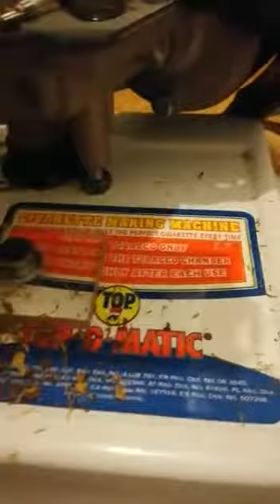TÜTÜN SARMA MAKİNASI MÜŞTERİ MEMNUNİYETİ 05510957617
kolsuz sigara sarma  makine inceledik tütün sarma makine inceledik topomatik makina  tütün sarma makina otomatik sigara sarma makine hazne li sigara sarma makina

-HAZNELİ TOPOMATİC SİGARA SARMA MAKİNESİ
-BİR İŞ YERİNE SARIM YAPIYORSANIZ VEYA DA KENDİ İŞ YERİNİZDE KULLANMAK İÇİN ALINACAK MAKİNE TÜRLERİNDENDİR

-MAKİNEDE ÇELİK KAŞIK BIÇAK TEMİNİ YAPILIR YEDEK PARÇA BULUNUR

-MÜŞTERİLERİMİZDEN ALDIĞIMIZ İSTEK ÜZERİNE BUTONU MAKİNEDEN AYIRDIK ARTIK İSTER SAĞ EL İLE İSTERSENİZDE SOL EL İLE FİLTRE TAKMA AVANTAJINA SAHİPSİNİZ

-PİYASADA BİR ÇOK ÜRÜNDE RESETLEME TUŞU MEVCUT DEĞİLDİR BİZİM MAKİNELERİMİZDE MEVCUTTUR SİZİ BÜYÜK ZAHMETTEN KURTARIR

-MAKİNEDEN SIKILIK GEVŞEKLİK AYARI MEVCUTTUR KADEMELİ OLARAK İSTER SIKI İSTER ORTA İSTERSENİZ GEVŞEK SARABİLİRSİNİZ

-ADIYAMAN SAÇAKLI TÜTÜNÜNÜ RAHATLIKLA SARAR VE KIRINTI BULUNMASI PROBLEM ARZ ETMEZ

-YEDEK PARÇA TAKDIRACAKSANIZ SİZE YOLLAYIP TARİF EDEBİLİR VEYA DA MAKİNENİZİ YOLLAYIP BİZE TAKDIRABİLİRSİNİZ

SORULARINIZ

-BÜTÜN FİLTRE ÇEŞİTLERİNE UYGUNMU--EVET

-ÇOK ELEKTRİK YAKARMI HAYIR 12 VOLT VE ADAPTÖR SAYESİNDE YOK DENECEK KADAR AZDIR

-YEDEK PARÇA BULUNURMU --EVET

-SAATTE KAÇ KARTONA ÇIKARIM--5 İLE 6